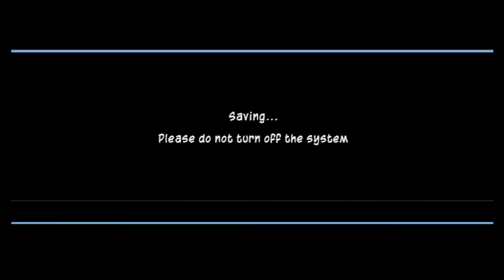Sly 3 Gameplay Boss Fight 1 + Extra Episode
In this Episode: We go up against Dr. M, Plus an Extra Episode.
All credit for this game goes to Sony, Sucker Punch and Sanzaru, I am just playing the game and filming my gameplay.